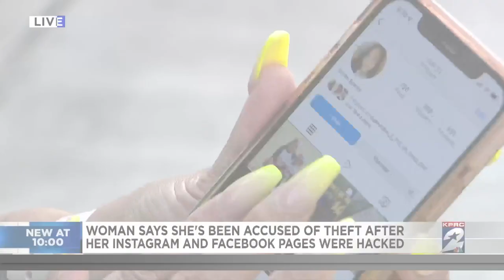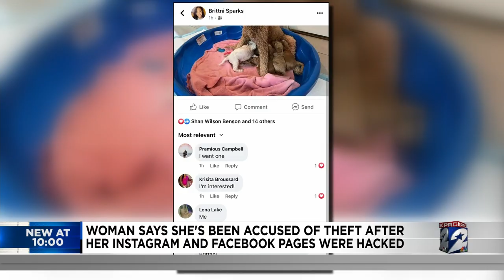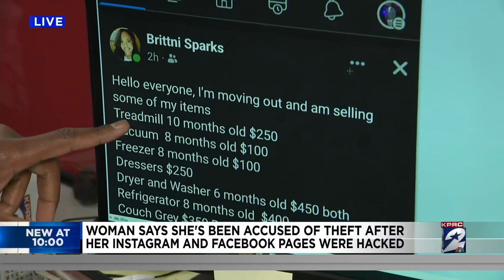Woman says she's been accused of theft after her Instagram and Facebook pages were hacked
A mother expressed concern for her family’s safety after she said someone showed up at her home demanding money for items purchased from hacked social media accounts bearing her face and name.

“People are walking around Houston saying a lady named Brittni Sparks is taking people’s money and is not giving what she promised,” said Brittni Sparks.